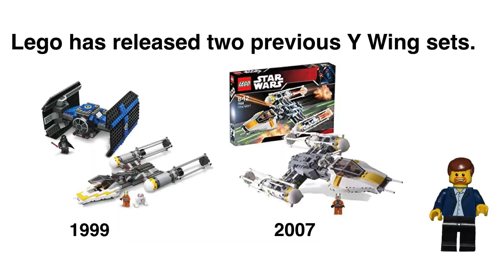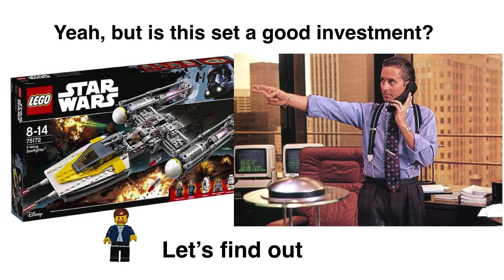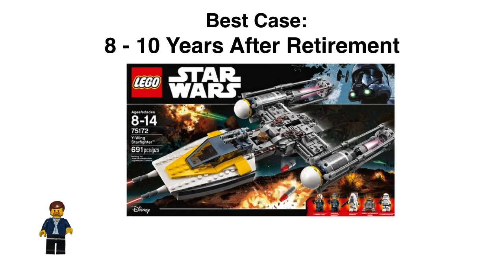Lego Investing Y Wing Starfighter 75172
Is the Y Wing worth the buy? Or will it just blow up in the Death Star Trench?